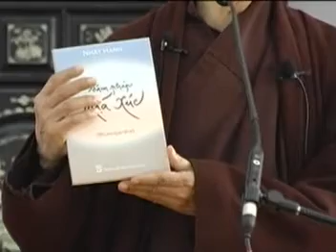Mục Đích Của Người Tu 2/2_Thầy Thích Nhất Hạnh